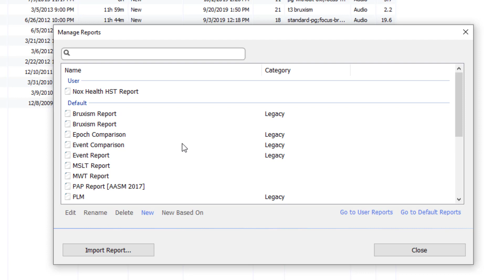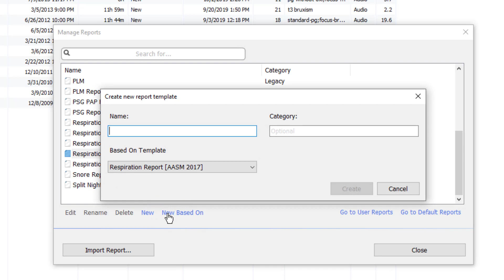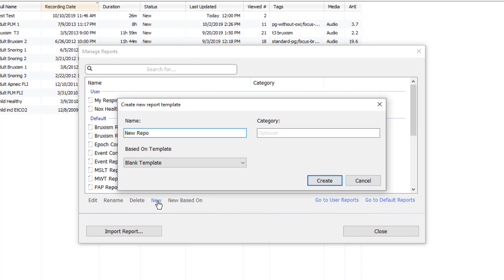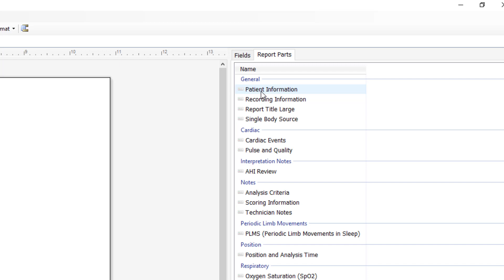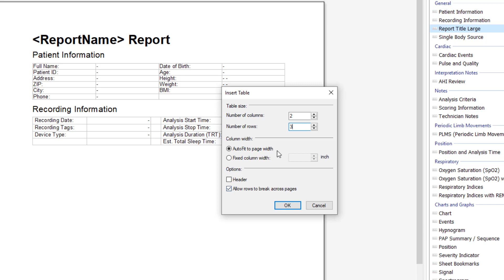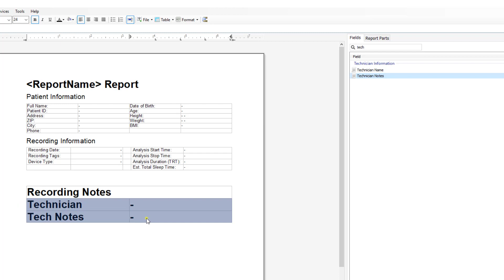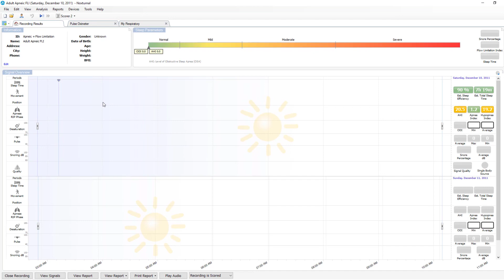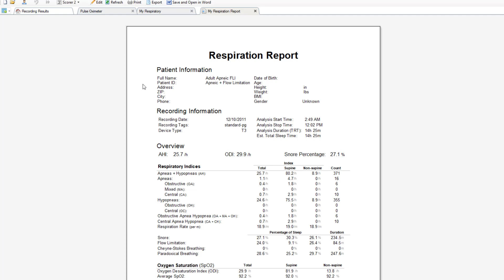Reports In Noxturnal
Reports in the Noxturnal Software from Nox Medical